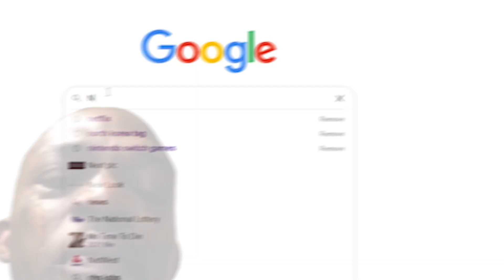CHARA | 3DTALE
Chara  is back for their final battle

Help Support The LiNX 4 Channel Below ▼▼▼
trust me its good for you